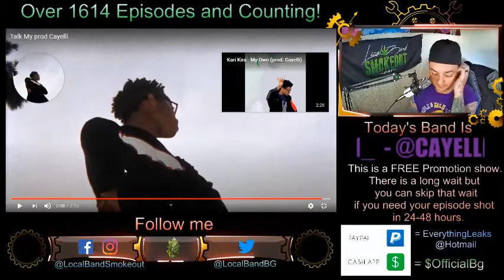Cayelli and Kari Kira - Talk My - Episode 1619